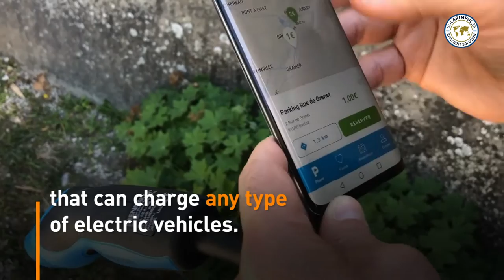Collaborative EV Charging Stations - WattPark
Wattpark is a a smart-grid ready and collaborative solution to charge all electric vehicles